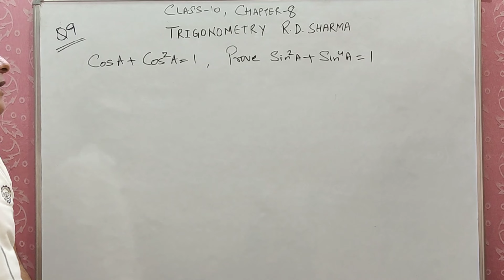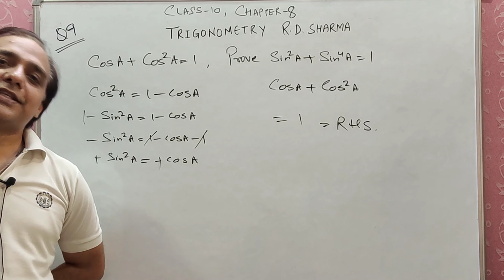R D SHARMA | CLASS 10 MATHS | TRIGONOMETRY